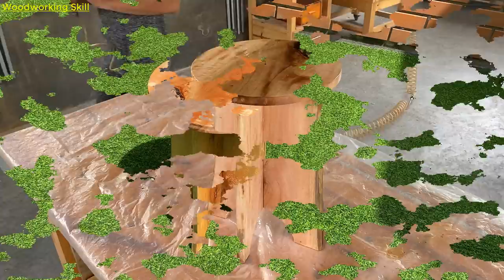Easiest DIY Woodworking Projects Ideas for Beginners // DIY Building a Small Step Stool